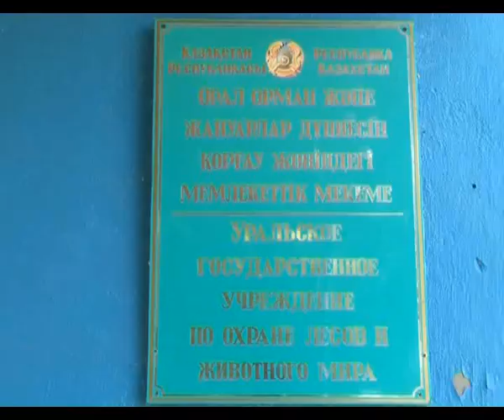Қаламызда бұрын-сонды болмаған оқиға!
Бүгін Димитрий есімді қала тұрғыны арнамызға хабарласып, өзінің жеке саяжайында орнатылған қақпан тұзағына  даланың  жыртқыш сұңқардың балапаны ілінгені туралы айтқан болатын.Сұңқар балапанның жағдайы жақсы болғанымен, ол аяғынан жаралы екен.